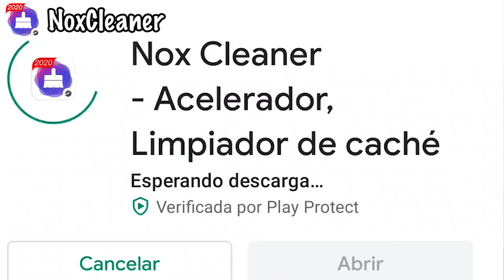NOS ASUSTARON EN HALLOWEEN !! | Elcanaldelpatho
NOS ASUSTARON EN HALLOWEEN!!